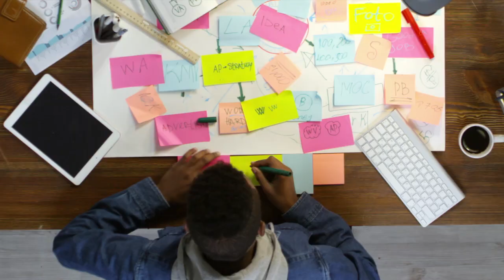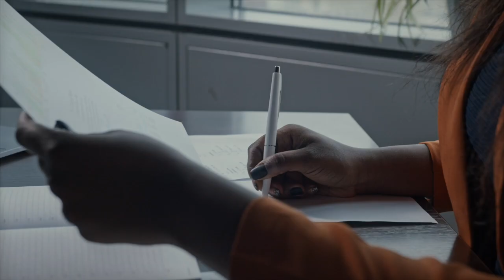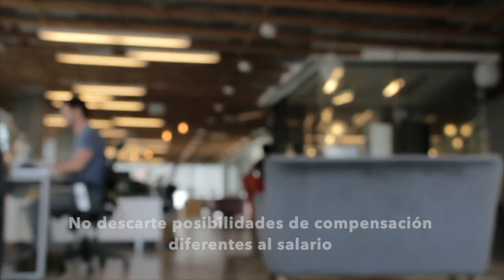Las claves para negociar un aumento de sueldo| CAMBIO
El crecimiento profesional y el aumento del ingreso deben ir de la mano. Pero no siempre la conversación con su jefe es fácil y fluida. Con estas recomendaciones podrá pulir sus argumentos, enfrentar la difícil charla y lograr un aumento de sueldo.